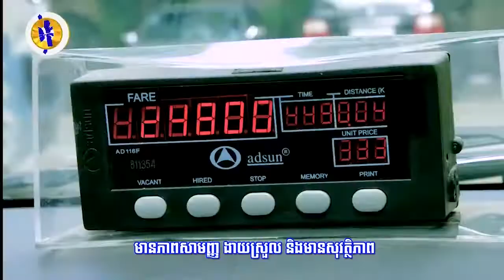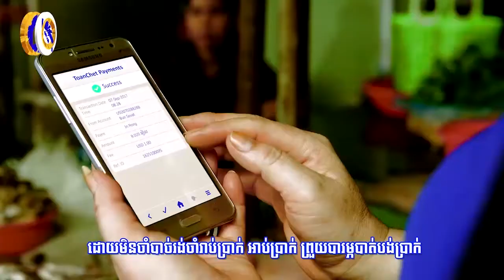អាកាសយាន្តដ្ឋានសុវណ្ណភូមិរបស់ថៃ រំពឹងទទួលបានអ្នកធ្វើដំណើរ២.៦លាននាក់ ...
អាកាសយាន្តដ្ឋានសុវណ្ណភូមិរបស់ថៃ រំពឹងទទួលបានអ្នកធ្វើដំណើរ២.៦លាននាក់ ក្នុងឱកាសបុណ្យចូលឆ្នាំថ្មី ប្រពៃណីចិន